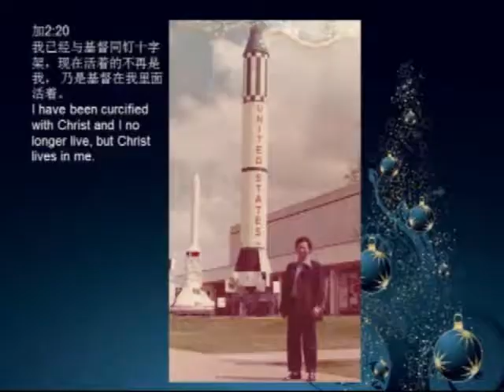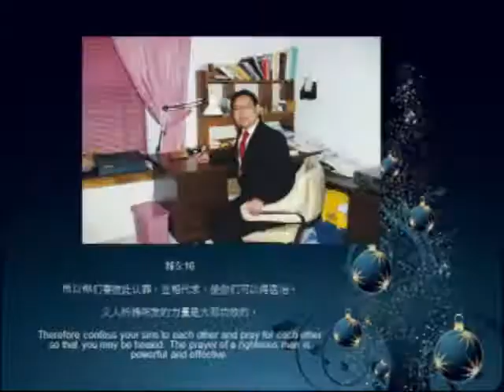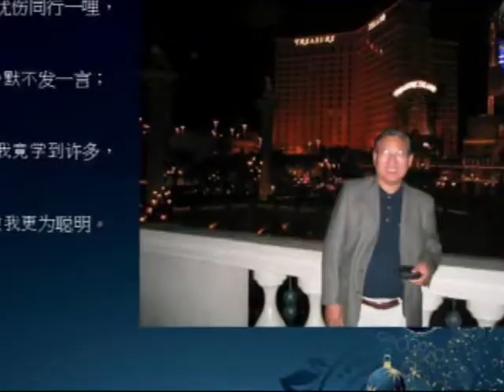Hong Shang Lee - Memorial Celebration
Hong Shang Lee - Rest in Peace
We miss you and will always LOVE YOU!!!